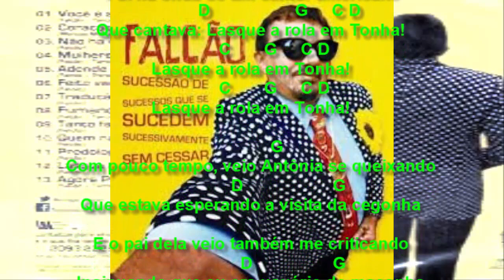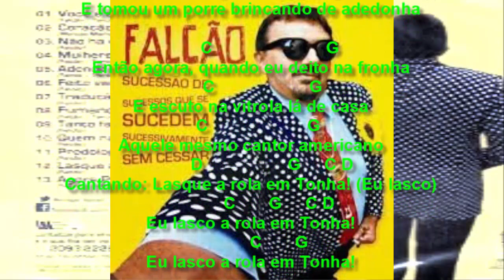LASQUE A ROLA EM TONHA - Falcão (Cifras)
Música de Falcão gravada por Falcão no CD 'Sucessão de sucessos que se sucedem sucessivamente sem cessar’, em 2014.